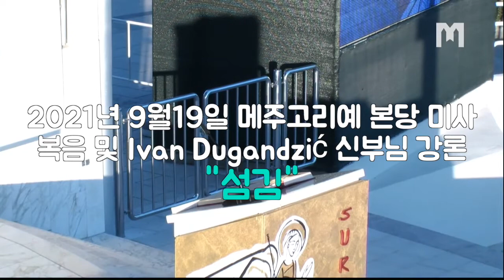2021년 9월19일 메주고리예 본당 미사 복음 및 Ivan Dugandzić 신부님 강론 “섬김”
2021년 9월 19일 주일
연중 제25주일

복음
사람의 아들은 넘겨질 것이다. 누구든지 첫째가 되려면, 모든 이의 종이 되어야 한다.

✠ 마르코가 전한 거룩한 복음입니다.
9,30-37
그때에 예수님과 제자들은 30 갈릴래아를 가로질러 갔는데,
예수님께서는 누구에게도 알려지는 것을 원하지 않으셨다.
31 그분께서 “사람의 아들은 사람들의 손에 넘겨져 그들 손에 죽을 것이다.
그러나 그는 죽임을 당하였다가 사흘 만에 다시 살아날 것이다.” 하시면서,
제자들을 가르치고 계셨기 때문이다.
32 그러나 제자들은 그 말씀을 알아듣지 못하였을 뿐만 아니라
그분께 묻는 것도 두려워하였다.
33 그들은 카파르나움에 이르렀다.
예수님께서는 집 안에 계실 때에 제자들에게,
“너희는 길에서 무슨 일로 논쟁하였느냐?” 하고 물으셨다.
34 그러나 그들은 입을 열지 않았다.
누가 가장 큰 사람이냐 하는 문제로 길에서 논쟁하였기 때문이다.
35 예수님께서는 자리에 앉으셔서 열두 제자를 불러 말씀하셨다.
“누구든지 첫째가 되려면, 모든 이의 꼴찌가 되고 모든 이의 종이 되어야 한다.”
36 그러고 나서 어린이 하나를 데려다가 그들 가운데에 세우신 다음,
그를 껴안으시며 그들에게 이르셨다.
37 “누구든지 이런 어린이 하나를 내 이름으로 받아들이면 나를 받아들이는 것이다.
그리고 나를 받아들이는 사람은
나를 받아들이는 것이 아니라 나를 보내신 분을 받아들이는 것이다.”